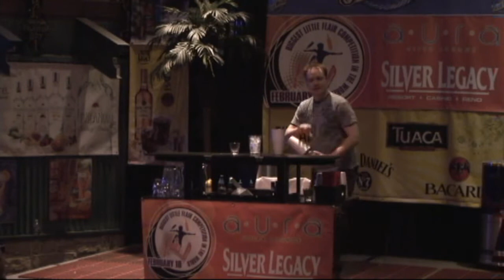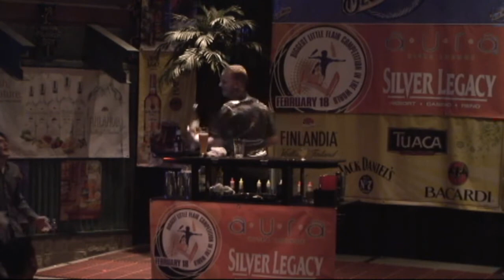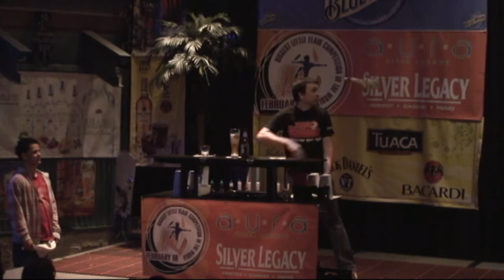Flair 3 Minutes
3 minutes in RENO, a brief view a the world of Flair Bartending as Rumbullions in the Silver Legacy Resort Casino  hosts the Biggest Little Flair Competition in the World